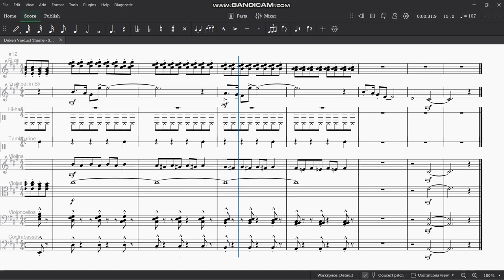Duke's Viaduct Theme - Season 4 | Sheet Music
Here is a remastered version of my Duke's Struggle Theme - Enjoy!